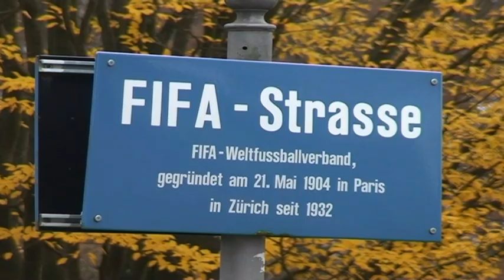Seis altos cargos de la FIFA detenidos en Suiza por corrupción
El Ministerio de Justicia y Policía de Suiza confirmó la detención esta madrugada por cargos de corrupción de seis altos responsables de la FIFA en Zúrich y que participarían en el congreso de la organización.